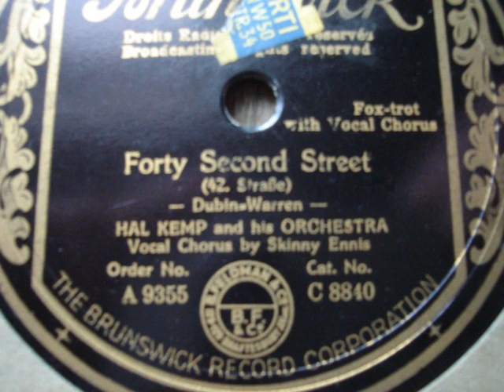Hal Kemp " Forty Second Street " 1930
Hal Kemp and his orchestra" Forty Second Street "
vocal by Skinny Ennis.
disque 78 tours Brunswick C.8840
vers 1930